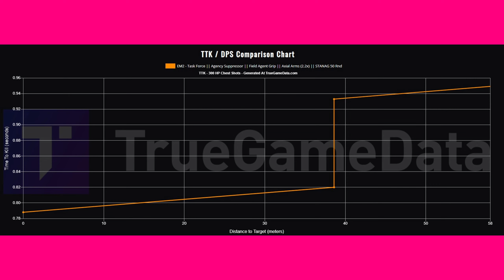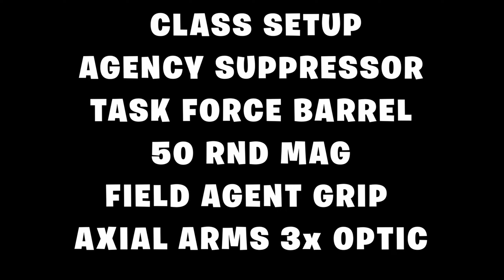This EM2 Class Is OVERPOWERED! *BEST* EM2 Class Setup In WARZONE!